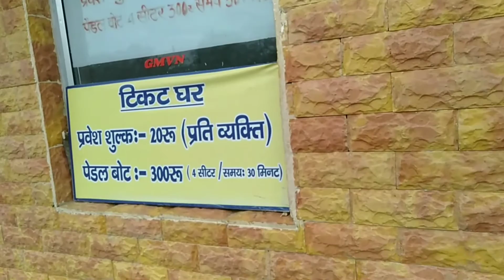चलो आपको एक खूबसूरत जगह ले चलें || Asan Conservation ।। Asan Barrage || Deharadun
Hello Everyone...
The Asan Conservation Area classified as a man made wetland — as it is a barrage located near the Uttarakhand-Himachal Pradesh border region in Doon Valley situated at the confluence of the Eastern Yamuna Canal and the Asan River and about 11 km from Dakpathar, and 28km northwest of Dehradun. The Yamuna flows gently nearby.
The wetland attracts a large number of waterfowl, both waders and divers. It is a favourable wetland for migratory waterfowl during winters and their population swells to more than 6000 birds, of which Ruddy Shelduck alone has been estimated up to 2000 individuals. Incidentally, the wetland supports more than 1% population of two species, namely Ruddy Shelduck and Red-Crested Pochard which qualifies it for a site of international importance.
Trans-Himalayan migratory birds take halt in Asan Barrage during the winter. These birds can be spotted on their way from Central Asia and Europe during October to November and on their way back home from February to March.
By the end of October, the Asan witnesses the arrival of migrants from Palaearctic region. The first to arrive is the Ruddy Shelduck followed by Mallard, Coot, Cormorant, Egrets, and Northern Shoveller to name a few. Birds of prey like Pallas Fishing Eagle, Marsh Harrier, Greater Spotted Eagle, Osprey and Steppe Eagle add to this magnificent diversity. Asan has the privilege of hosting a more than thirty-year- old nesting site of the Pallas Fishing Eagle, which it reconstructs every winter. While rest of the year, this nest is shared by other birds of prey.
This place is really so beautifulSo must visit here, you will be very happy after visiting this place...

For my previous videos click on these following links.
And for more videos pls keep watching
thanks.